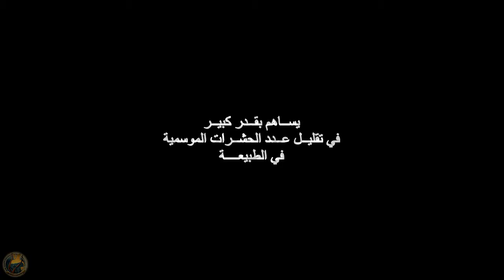Gobemouches noir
ضمن الطيــور التــي لهــا دورا هــاما في التــوازن البيئــــي، صائد الذبــــاب الأبقــع. إسمه محصي في قــائمة الطيــور التي تــزور منطقــة الأغــــواط؛ بحثــا عــن الغــذاء.
تشكل الحشــرات غــذائه الأســاسي و من خلالــه يســاهم و بقســط كبيــر فــي تــوازن عــدد الحشــرات عل اختلاف أنواعهــــا خاصة مع حلــول فصــل الــــربيع و دفء الجــو.
إن الحفاظ على الوسط و البيئة التي يعيش فيها، حفاظ على راحتنا و مستقبلنا.